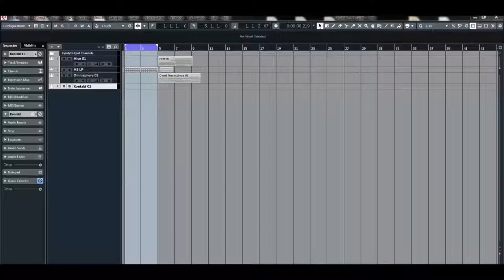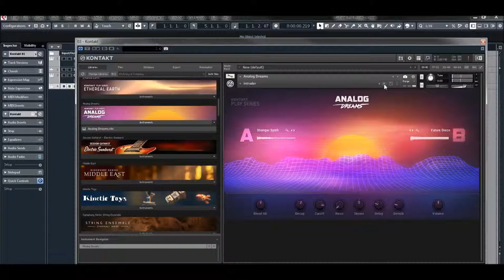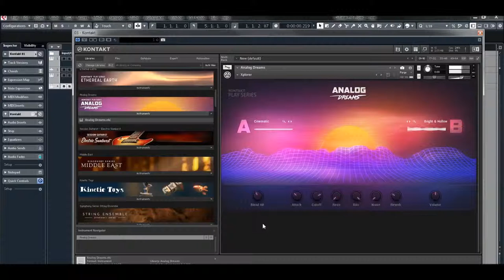NI Kontakt - Expansion Analog Dreams - Lead Presets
Native Instruments Expansion Analog Dreams - Lead Presets